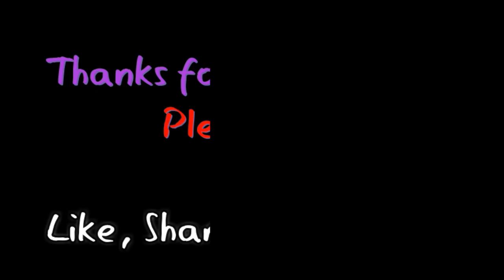Kunzima kubabulali ba Hillary Gardee abebevele enkantolo